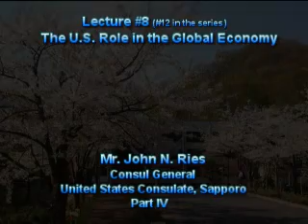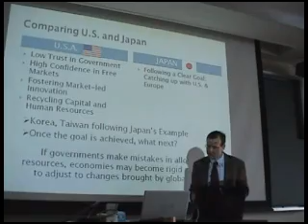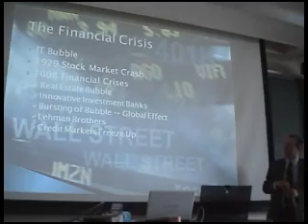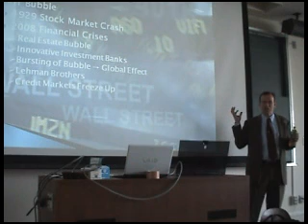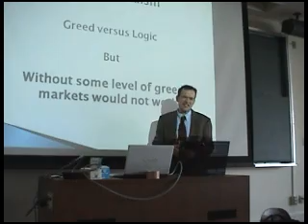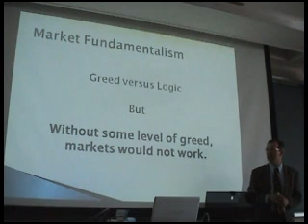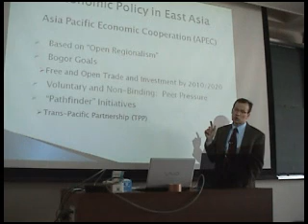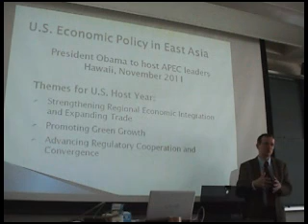The U.S Role in the Global Economy, Mr. John N. Ries, Consul General, U.S. Consulate Part IV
The U.S Role in the Global Economy by John N. Ries, Consul General, U.S. Consulate Sapporo. A lecture given at Otaru University of Commerce in Otaru, Japan on June 21, 2011 as part of the 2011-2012 Otaru University of Commerce English Lecture Series. This series is sponsored in part by grants from the Japanese government and by the President of Otaru University of Commerce and is hosted by Dr. Shawn M. Clankie.